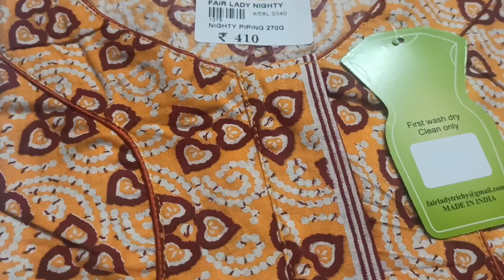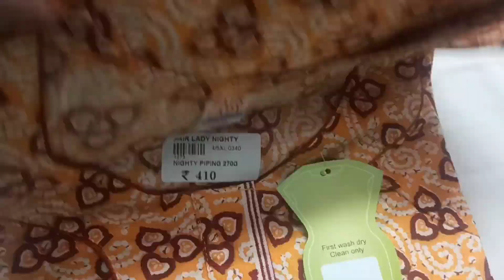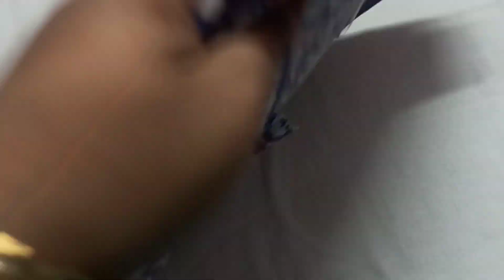Most awaited collections 4 & 5 XL nighties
Premium Quality nighties

Size measurement
4 & 5 XL
Chest 62
Length 56

*Do join our whatsapp group for daily updates*